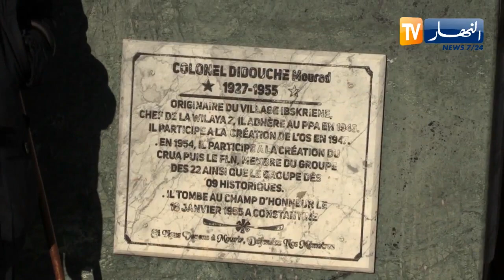تيزي وزو : بلدية أغريب تستذكر الشهيد البطل مراد ديدوش في الذكرى 67 لإستـ.ـشهاده